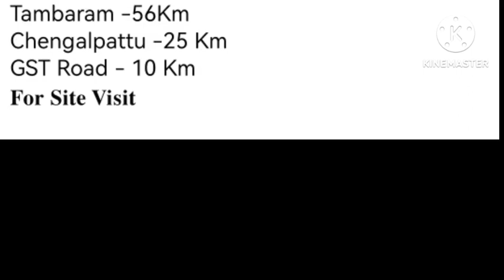house for sale in chennai l farm house l Vedandhangal l Tamilnila info l 9884088660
Welcome to Tamilnila info channel

𝐅𝐚𝐫𝐦 𝐇𝐨𝐮𝐬𝐞 𝐅𝐨𝐫 𝐒𝐚𝐥𝐞 𝐢𝐧 𝐍𝐞𝐚𝐫 𝐕𝐞𝐝𝐚𝐧𝐭𝐡𝐚𝐧𝐠𝐚𝐥

Land 8.75 Acre
Dry Land
1.25 Acre Farm house
Swimming Pool
Labour house
2 Cottages With Furniture
20 no's of seating capacity hall
Kitchen
Pets Room
Open Garden
Ganapathy temple
Big garden
2 big Well
2 EB connection
Fully Fenced
Mango trees -200 no's
Coconut trees -200 no's
Teakwood 60 no's
Banana - 80Nos
Guava Tree -80 no's
𝐏𝐫𝐢𝐜𝐞
Selling Price 6.10cr
Slightly Negotiable
𝐃𝐢𝐬𝐭𝐚𝐧𝐜𝐞
Tambaram -56Km
Chengalpattu -25 Km
GST Road - 10 Km
𝐅𝐨𝐫 𝐒𝐢𝐭𝐞 𝐕𝐢𝐬𝐢𝐭

𝐊𝐚𝐯𝐢𝐧 𝐑𝐞𝐚𝐥 𝐄𝐬𝐭𝐚𝐭𝐞 𝐂𝐡𝐞𝐧𝐧𝐚𝐢  (𝐏) 𝐋𝐭𝐝
𝐰𝐰𝐰.𝐤𝐚𝐯𝐢𝐧𝐫𝐞𝐚𝐥𝐞𝐬𝐭𝐚𝐭𝐞.𝐂𝐨𝐦

What's App
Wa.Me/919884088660